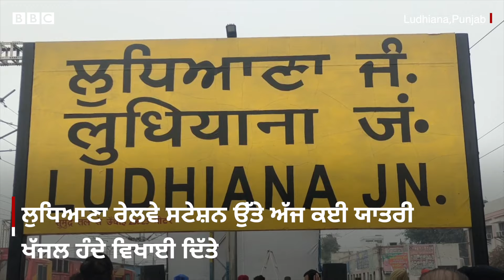Farmers Protest: ਕਿਸਾਨਾਂ ਦੇ ਧਰਨੇ ਕਰਕੇ ਪੰਜਾਬ ਵਿੱਚ ਮੁਸਾਫਰ ਕਿਵੇਂ ਹੋਏ ਖੱਜਲ-ਖੁਆਰ | 𝐁𝐁𝐂 𝐏𝐔𝐍𝐉𝐀𝐁𝐈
ਪਿਛਲੇ ਕਰੀਬ ਇੱਕ ਹਫਤੇ ਤੋਂ ਸ਼ੰਭੂ ਰੇਲਵੇ ਟਰੈਕ ਉੱਤੇ ਬੈਠੇ ਕਿਸਾਨਾਂ ਕਰਕੇ ਕਈ ਲੋਕ ਖੱਜਲ-ਖੁਆਰ ਹੋ ਰਹੇ ਹਨ, ਸ਼ੰਭੂ ਰੇਲਵੇ ਟਰੈਕ ਉੱਤੇ ਬੈਠੇ ਕਿਸਾਨਾਂ ਕਾਰਨ ਵੱਡੀ ਗਿਣਤੀ ਵਿੱਚ ਰੇਲ ਗੱਡੀਆਂ ਦੇ ਰੂਟ ਡਾਇਵਰਟ ਕੀਤੇ ਜਾ ਰਹੇ ਹਨ। ਜਿਸ ਕਾਰਨ ਯਾਤਰੀਆਂ ਨੂੰ ਕਈ ਘੰਟੇ ਲੰਬਾ ਸਫਰ ਤੈਅ ਕਰਨਾ ਪੈ ਰਿਹਾ ਹੈ। ਲੁਧਿਆਣਾ ਰੇਲਵੇ ਸਟੇਸ਼ਨ ਉੱਤੇ ਅੱਜ ਕਈ ਯਾਤਰੀ ਖੱਜਲ ਹੁੰਦੇ ਵਿਖਾਈ ਦਿੱਤੇ। ਉੱਧਰ ਜੀਂਦ ਵਿੱਚ ਹੋਈ ਕਿਸਾਨਾਂ ਦੀ ਮਹਾਂਪੰਚਾਇਤ ਤੋਂ ਬਾਅਦ ਕਿਸਾਨਾਂ ਨੇ ਦਿੱਲੀ-ਸੰਗਰੂਰ ਹਾਈਵੇਅ ਜਾਮ ਕੀਤਾ। ਕਿਸਾਨਾਂ ਨੇ ਅੱਗੇ ਵੀ ਆਪਣਾ ਅੰਦੋਲਨ ਇਸੇ ਤਰ੍ਹਾਂ ਜਾਰੀ ਰੱਖਣ ਦੀ ਗੱਲ ਆਖੀ।
ਵੀਡੀਓ- ਸਤ ਸਿੰਘ ਤੇ ਗੁਰਮਿੰਦਰ ਗਰੇਵਾਲ
ਐਡਿਟ- ਸਦਫ਼ ਖਾਨ